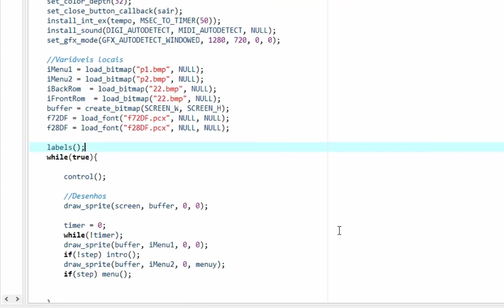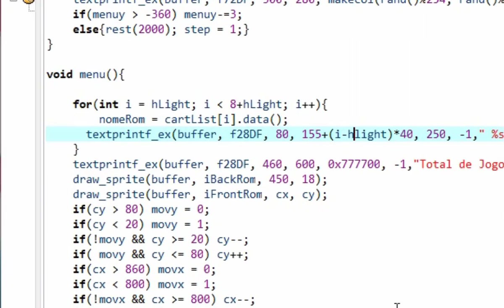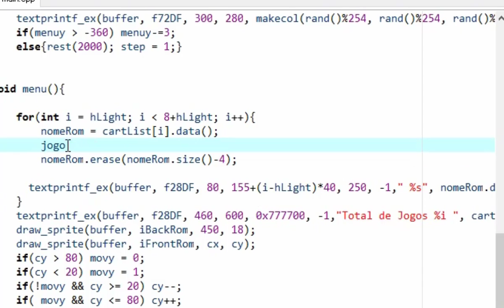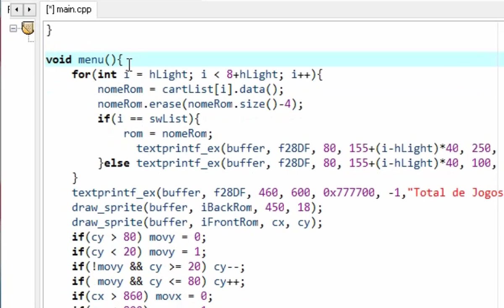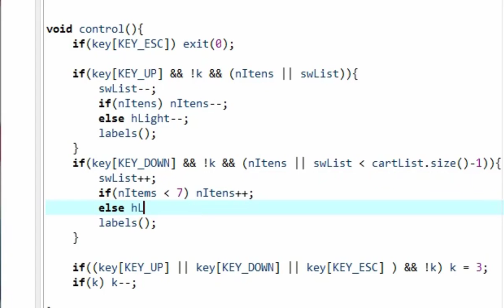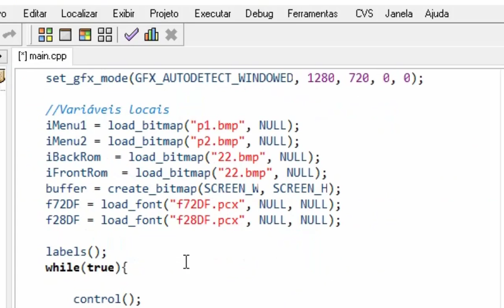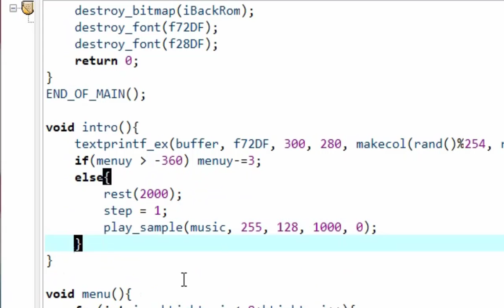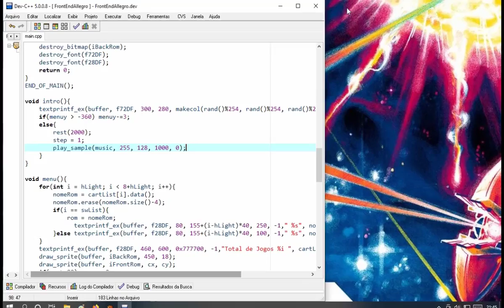Front End Allegro Sons e Lista de Jogos